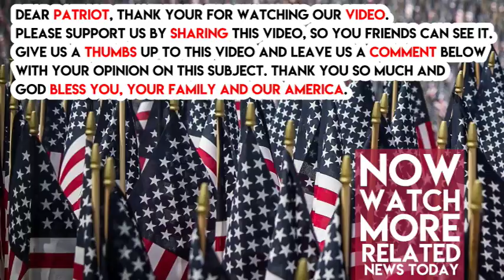After Anthem Protests, The NFL Just Got Hit With The Ugly Truth Today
The NFL made huge headlines all weekend as whole teams began kneeling during the national anthem, which many viewers and sports fans, including President Trump, found disrespectful.

Well, it looks like the president was on to something, as NFL ticket sales have plunged 17% since the protests, according to the Washington Examiner.

According to TickPick’s Jack Slingland, there’s usually a slight decline in ticket sales after the third week of games, but this year’s sales have taken a particularly steep decline:

“We have seen a massive decrease in NFL ticket purchases this past week in comparison to years past. Week 3 seems to usually have less ticket orders than week 2, but this year ticket purchases are down more than 7 percent from this time last year.”

He continued:

“While we can’t specify if this decrease is due to the president’s comments, player and owner protests, play on the field, or simply the continued division of consumer’s media attention, the conversation around the NFL this week has focused on the president’s comments as well as the players’ and owners’ reaction. As viewers continue to abandon their NFL Sunday habits, both the number of ticket sales and the purchase price of tickets will drop.”

7% is certainly a substantial decrease in ticket sales over last year. It is hard to figure out how much attributed to the national anthem protests, but it’s safe to say that President Trump was probably right in that quite a few people were turned off from buying more tickets.

Do you think the NFL should start losing ticket sales after the national anthem protests? SHARE it out!

(h.t Washington Examiner)